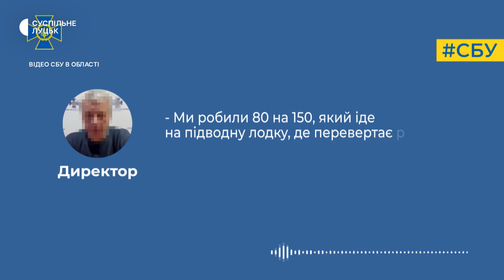Волинська компанія постачала у РФ комплектуючі для підводних човнів – СБУ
На Волині викрили компанію, яка постачала в Російську Федерацію комплектуючі для виробництва підводних човнів, – повідомили в Службі безпеки України області. За матеріалами справи, від початку повномасштабного до РФ нелегально "експортували" майже 200 тисяч одиниць комплектуючих. Назву підприємства правоохоронці не називають.